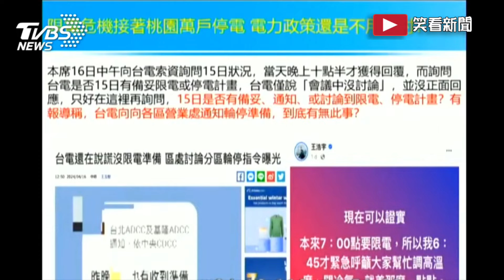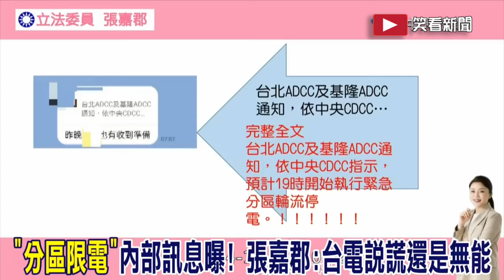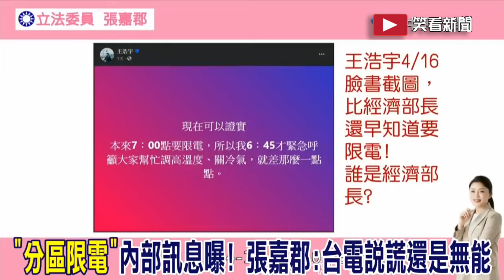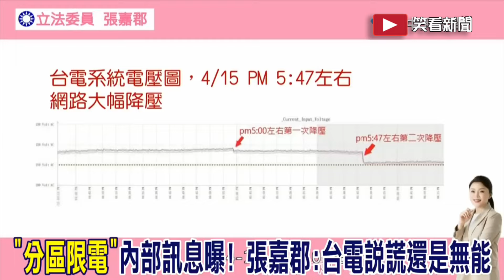12元高價買電－誰是搞壞臺灣經濟的禍害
【段落說明】
00:00 前言
01:19 台電承認用12元高價買電
05:56 台電限電查誰洩漏資料查值班手機
08:57 張嘉郡批王美花愛說謊又無能
16:19 洪孟楷批黑箱王美花惱羞成怒
20:42 片尾

videoscribe
威力導演
photoshop
doodly